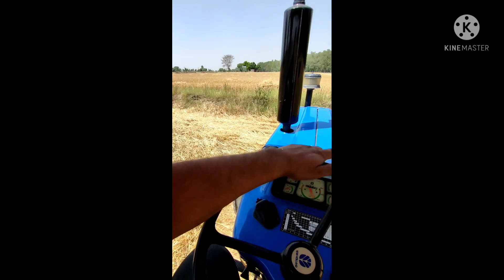moosewalle de seed store ch vechi saari kanak||met sidhu moosewala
farming,, wheat farming done